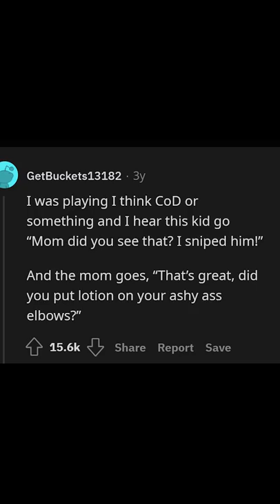What's the funniest thing you overheard from another players mic? (r/AskReddit)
r/AskReddit : What's the funniest thing you overheard from another players mic?